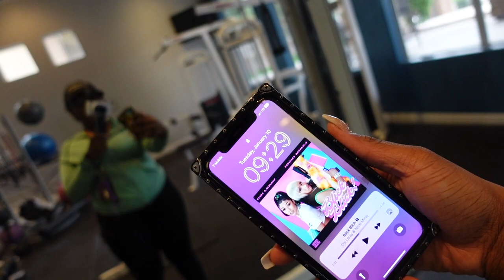Weekly Vlog: Food I ate this week + Gym + Amazon Haul | LanaMor